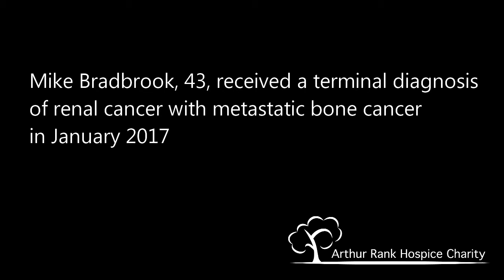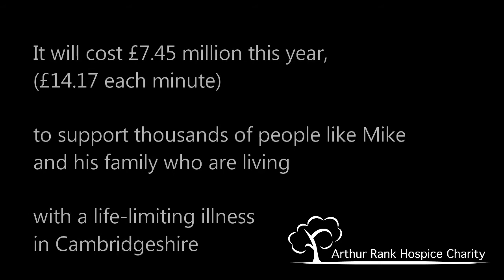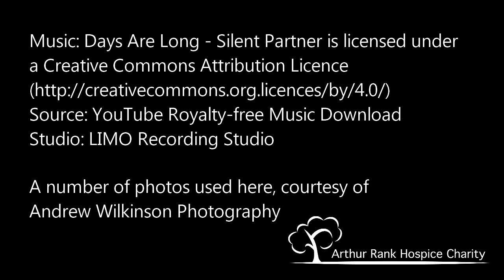Arthur Rank Hospice - 'We got three months as a family. It made all the difference, it really did.'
Mike Bradbrook was suddenly and unexpectedly diagnosed with renal and metastatic bone cancer in January 2017. He lived and was cared for at Arthur Rank Hospice for three months.

Watch this video from his wife – Kirsty Bradbrook as she bravely shares their story of the care the whole family received during their time at the Hospice.

Studio: LIMO Recording Studio